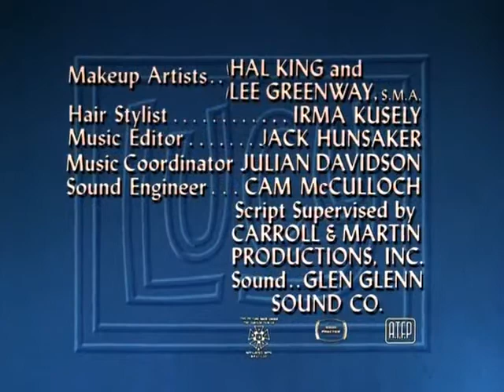The Lucy Show S02E04 Lucy Gets Locked in the Vault